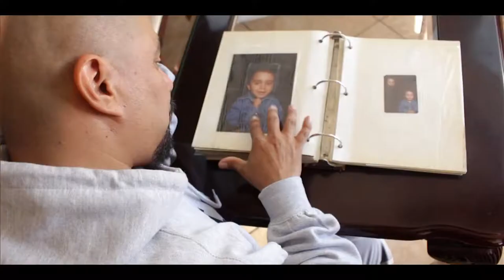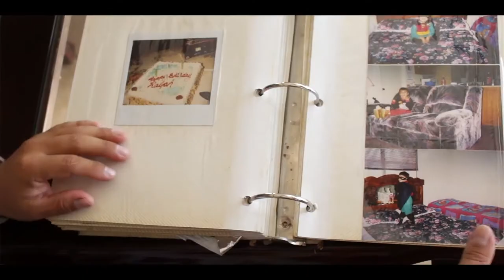Double R - Unfit Father (Official Music Video)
Title: Unfit Father
Artist: Double R
Album: No Longer The Same
Release: 2015

Non Stop for Christ Records presents "Unfit Father" by West Coast Hip Hop artist Double R. The song "Unfit Father" is from the album No Longer The Same available for download at the official Non Stop website, iTunes or Amazon.